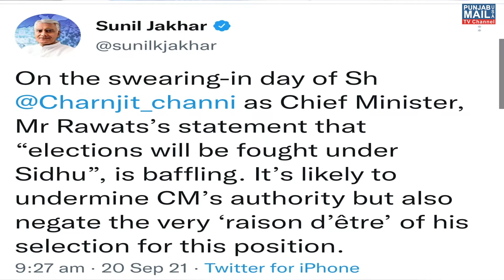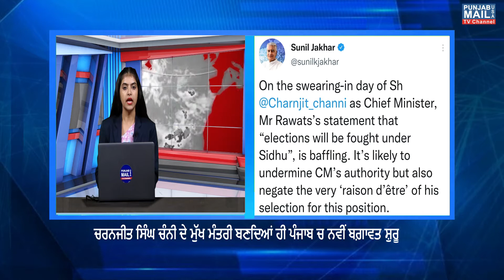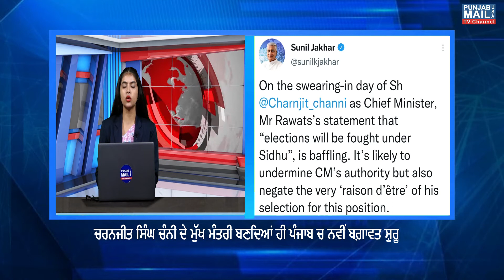Punjabi News | Punjabi Media USA